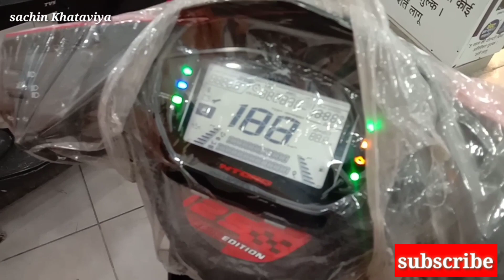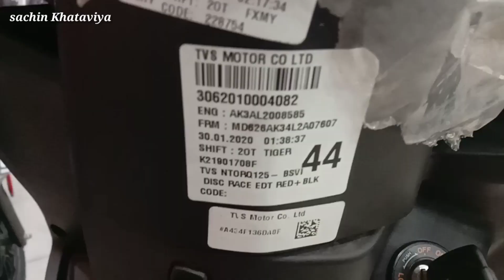TVS NTorq 125 RACE EDITION BS6 Detailed Review Best in Segment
Ajj is video Me TVS NTorq 125 RACE EDITION BS6 Detailed Review Best in Segment